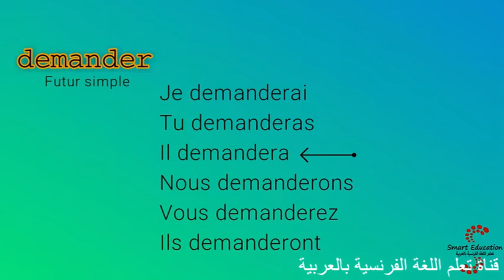يطالب Demander : تصريف أفعال اللغة الفرنسية